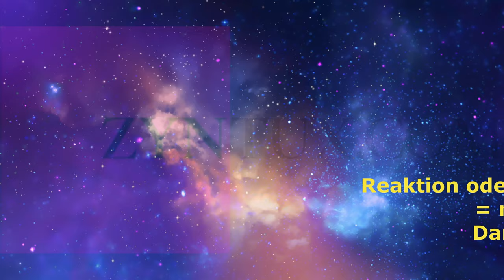Guten Start in das neue Jahr 2024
Ich wünsche euch einen guten Start in das neue Jahr 2024. Wir haben alte das Jahr mit Rollschinken und Feuerwerk ausklingen lassen.